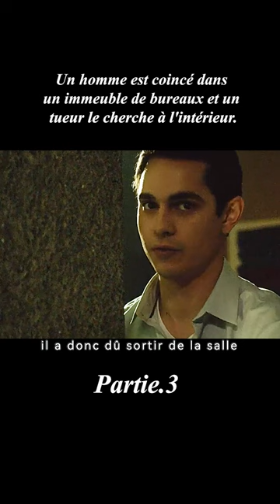shorts film cinéma filmseries movie frenchfilm pourtoi